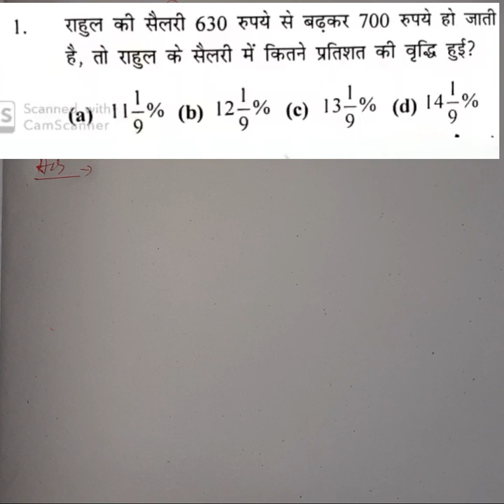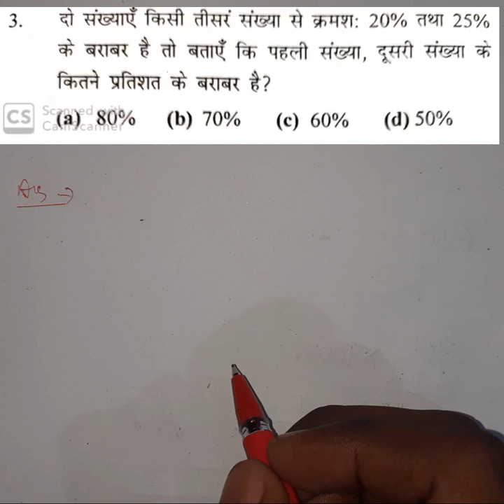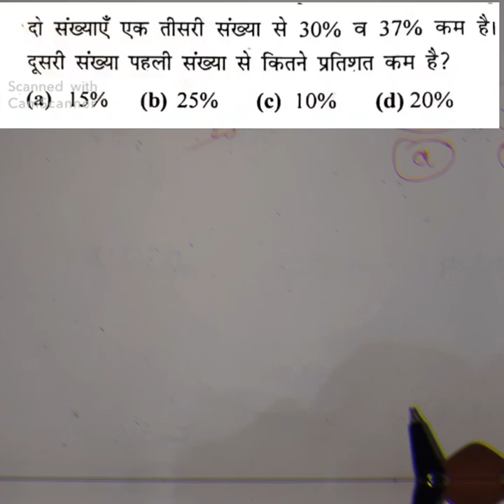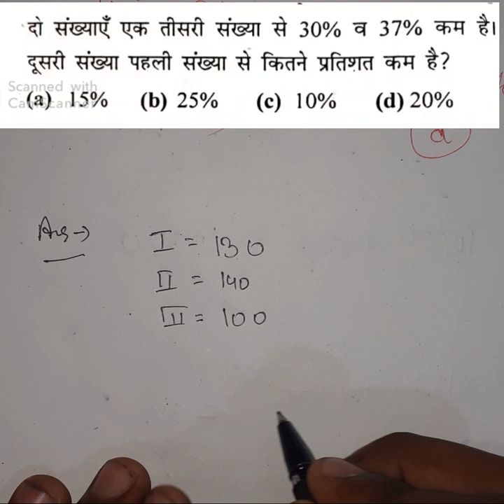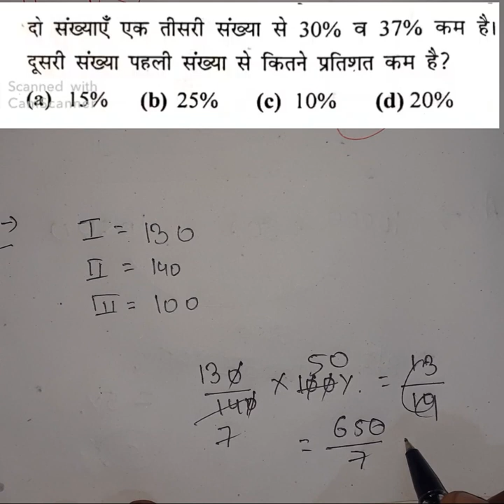percentage problems tricks and shortcuts | percentage by rakesh yadav Concept | Easy Method | 2020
are! aaj ham bahut hee rochak aur maangalik vishay "pratishat" seekhane ja rahe hain. ham aapako sikhaenge ki kaise aap apane dimaag mein aasaanee se is short trik aur vidhi se pratishat kee ganana kar sakate hain. hamesha kee tarah ham pahale avadhaarana seekhenge aur phir ham baink peeo jaisee pareekshaon se kuchh prashnon ka prayaas karenge.

Visit On My Social Account